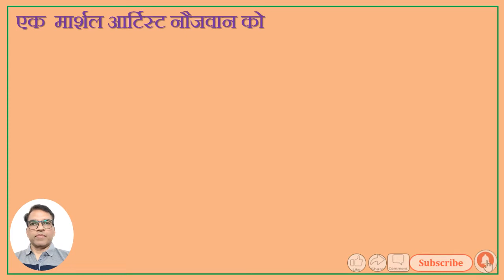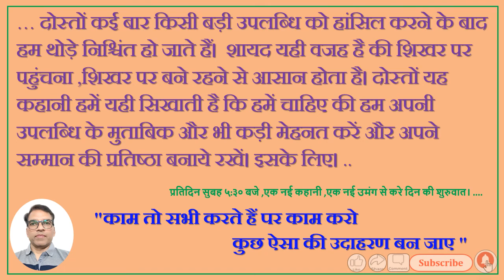# Motivational Story# सफलता को पाने के बाद क्या करें?# Motivational Video# जानिए इस कहानी से।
HFMQ India
(Health & Fitness -Motivational & Quality India)